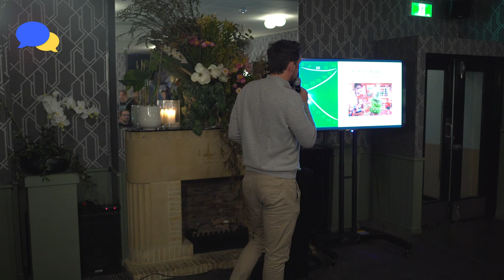PIP Talk: Anders Schmachtenberg | My Investment Journey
Anders developed an interest in investing when he was just a child, which led him towards a career in finance at the age of 20. He then moved pivoted to the tech industry and tried his hand at entrepreneurship. He shares his lessons and aha-moments while de-shaming some of the mindset we can carry around our own money mistakes.